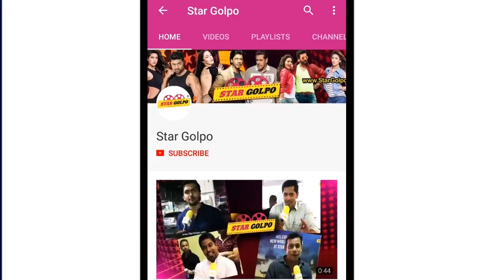Salman ও Anil Kapoor মধ্যে হয়েছিল হাতাহাতি, তাও আবার সালমানের প্রেমিকার জন্য ! Star Golpo